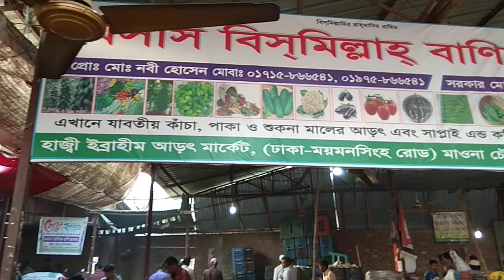মাওনা চৌরাস্তা কাঁচা বাজার আরত, শ্রীপুর, গাজীপুর।